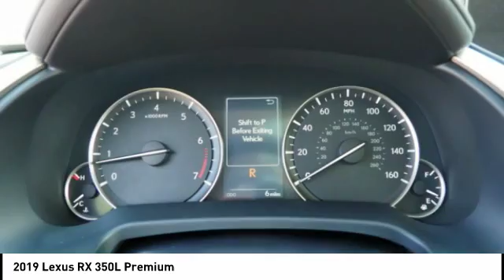2019 Lexus RX 350L Premium for sale in Durham NC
2019 Lexus RX 350L Premium for sale in Durham NC - Stock # R30432
Year: 2019
Engine: 3.5L V-6 cyl
Transmission: 8-Speed Automatic
MPG Range: 19/26
Exterior Color: Silver Lining
Interior Color: Stratus Gray
Address:
VIN: JTJGZKCA1K2012246